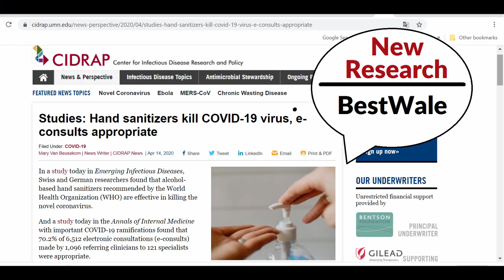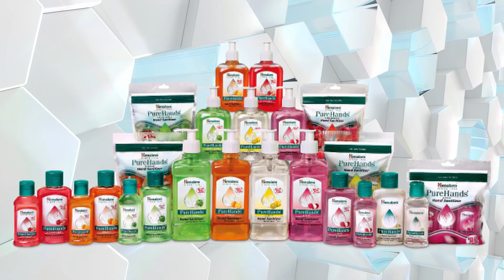Best Hand Sanitizer in India (2020) ✅🧴⛔️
today we are giving you a List of Best Hand Sanitizer Available in India. Hand Sanitizer May be a Good Weapon against COVID-19 Corona Virus.

आज इस वीडियो में हम आपको बताने वाले हैं इंडिया में मिलने वाले बेस्‍ट सेनेटाइज़र के बारे में। Best Wale
-: BestWale Team

-: BestWale Team
This video may be helpful for:-
best hand sanitizer
best hand sanitizer 2020
best hand sanitizers
best hand sanitizer in India
best hand sanitizer brand
top hand sanitizer
Best Sanitizer for Hands
Best Hand Sanitizer Brands In India
Best Hand Sanitizer Price
best hand sanitizer list
the best sanitizers for hand
कहां जा रहे हो, कमेंट तो करो।
-: Best Wale Team